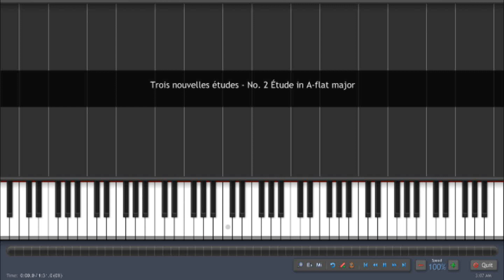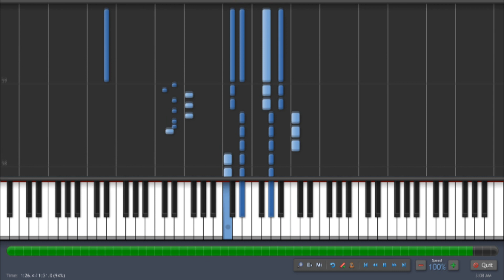Synthesia - Chopin - Étude No. 2 in A-flat major, Trois Nouvelles Études